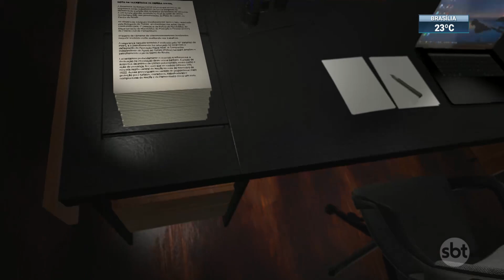Recife reforça segurança após turista alemão ser esfaqueado | SBT Brasil (12/12/22)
Recife reforçou a segurança nos pontos turísticos centrais após um casal de turistas alemães ser assaltado. Um deles foi ferido na cabeça e está hospitalizado